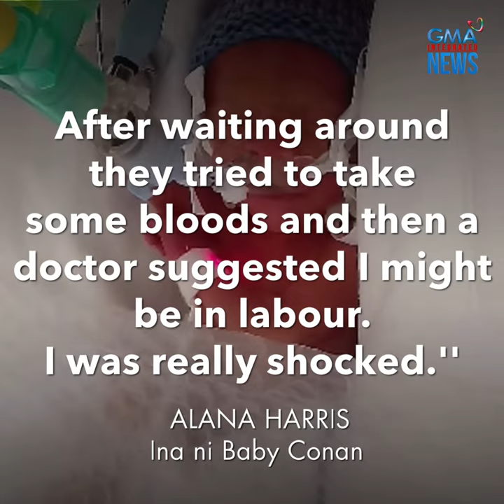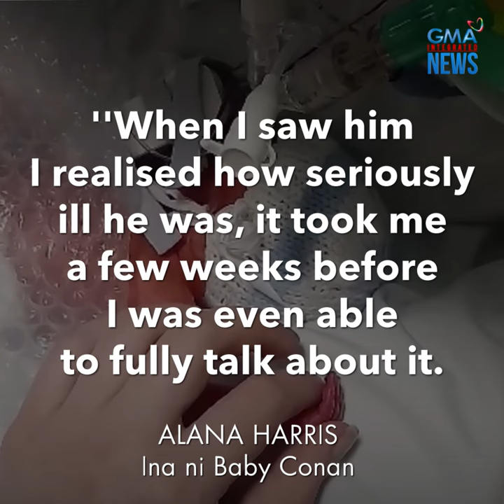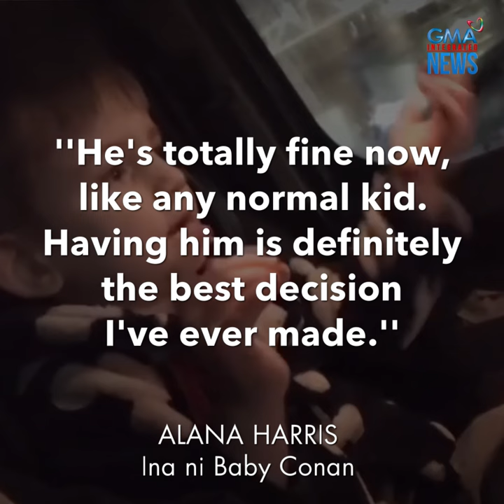MIRACLE BABY! Sanggol, kasing laki lang ng teddy bear nang isilang | GMA Integrated Newsfeed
Napaaga ng 14 weeks ang panganganak ng isang nanay sa  England kaya naman nang ilabas niya ang kanyang bagong silang na sanggol, halos kasing laki lang ito ng isang teddy bear!

Kumusta na kaya ang kalagayan ng bata? Alamin sa video na ito.